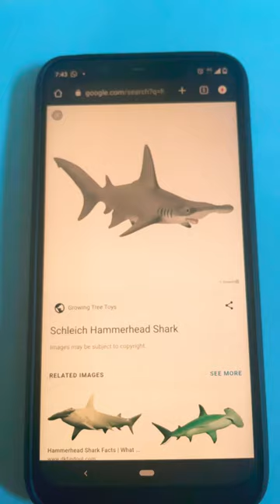Hammerhead Shark#sharks | Акула-молот| हैमरहेड शार्क| சுத்தியல் சுறா| قرش رأس المطرقة